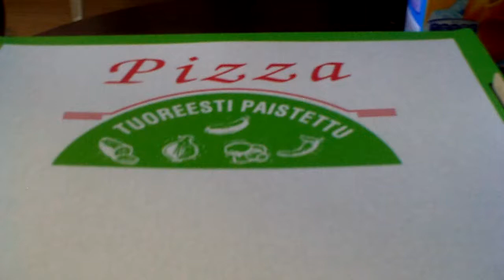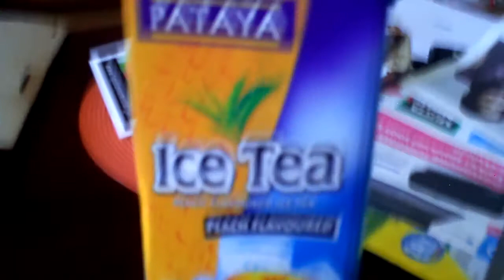Testissä Dillinger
5/5 parasta pizzaa, makso siis melkein 9 euroo mutta on hintansa väärti.